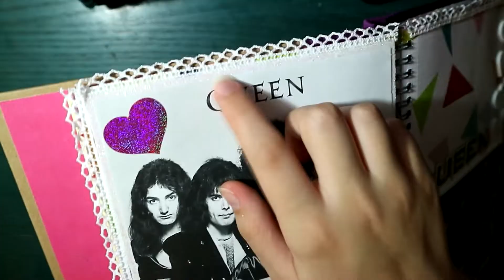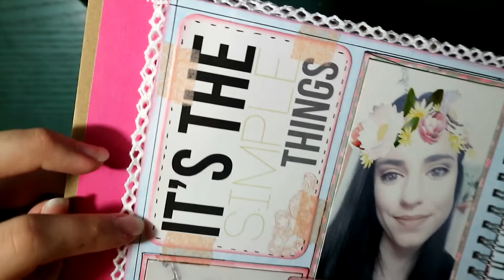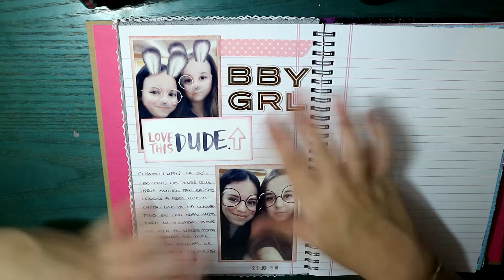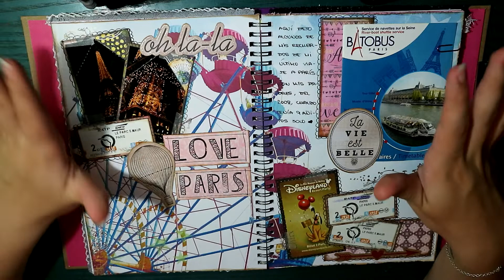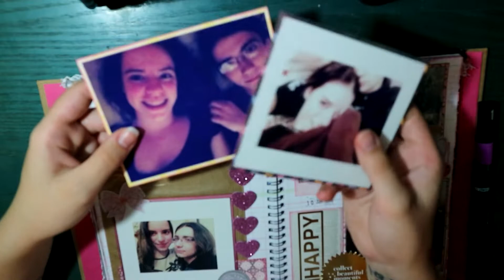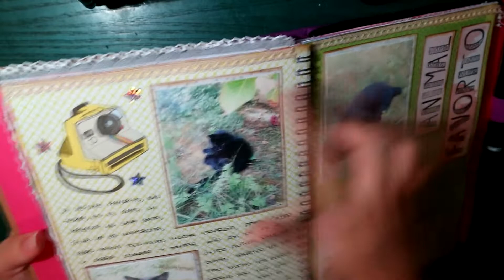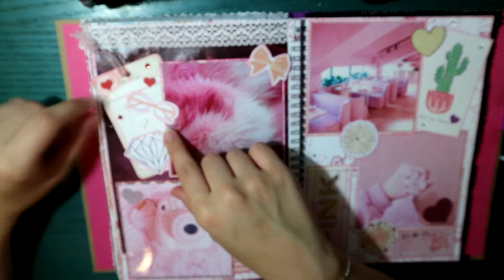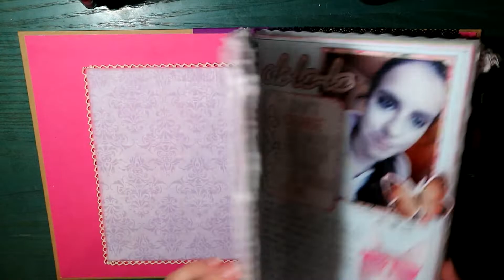Avances Smash Morado ❤